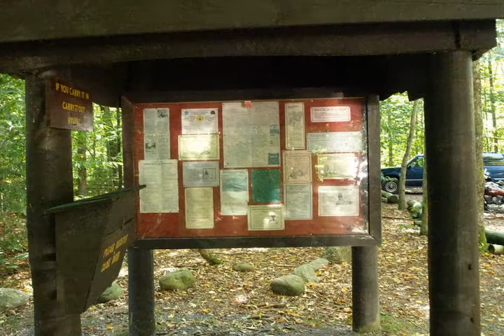Catskills 2008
Hiking in Catskill, NY. Woodland Valley, Wittenberg-Cornell-Slide Trail.  Music by Avagadro's number.